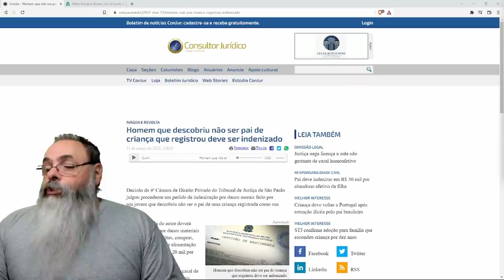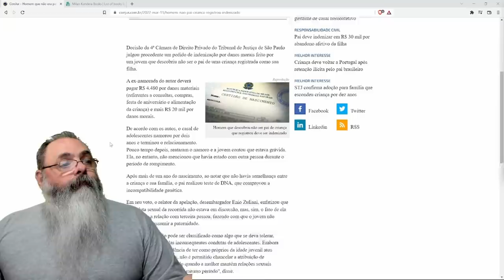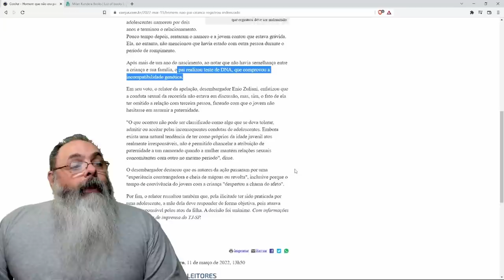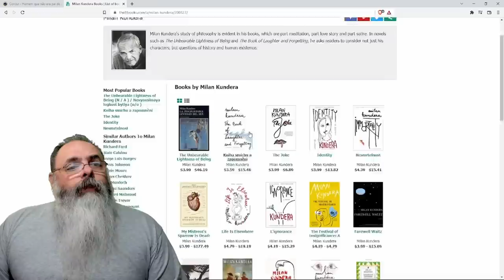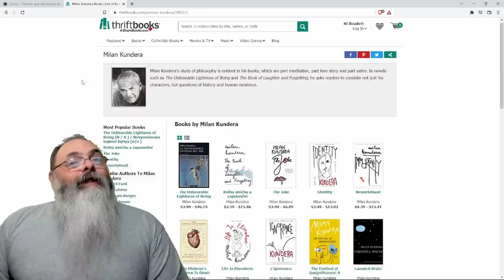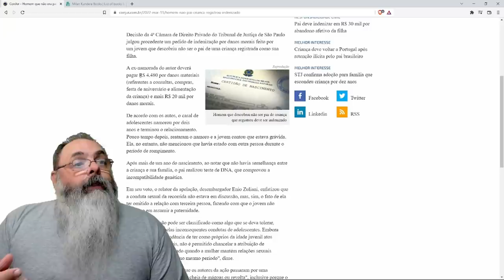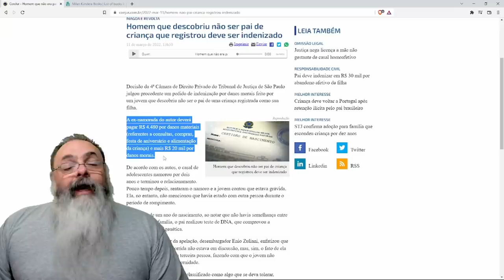Homem consegue indenização depois de assumir paternidade de filho de outro